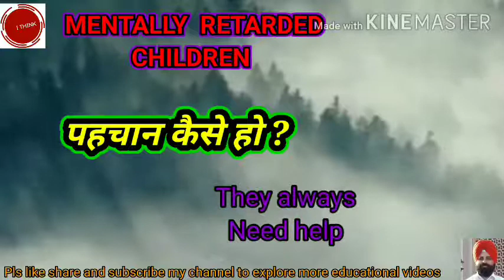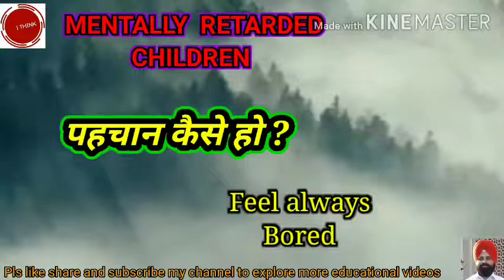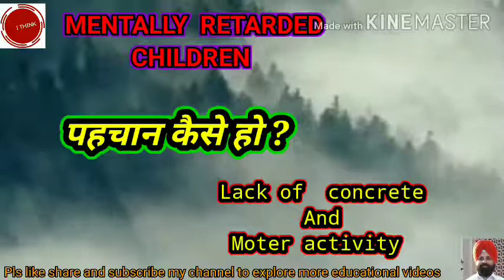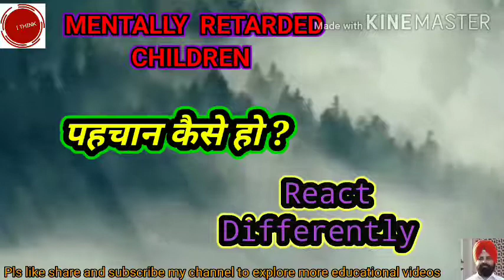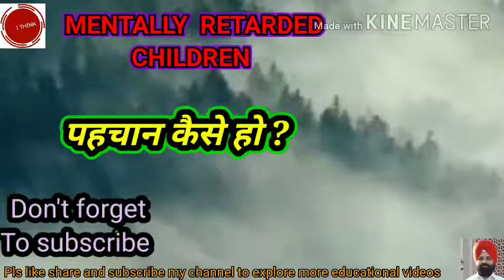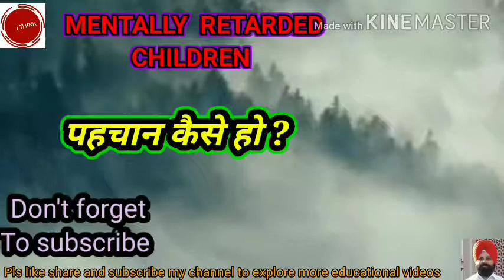LEARNING....98 HOW TO IDENTIFY MENTALLY RETARDED CHILDREN? मंद बुधि बच्चों की पहचान कैसे करें?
Hello friends,

This video will help you to understand the way to identify MENTALLY RETARDED CHILDREN.

यह वीडियो आपको मंद बुधि बच्चों की पहचान कैसे हो के बारे में जानकारी देगी I

HEARTLY THANKS